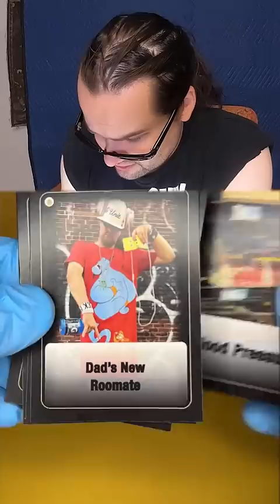Divorced Dads - collectable card game